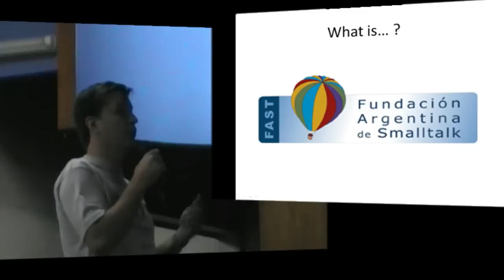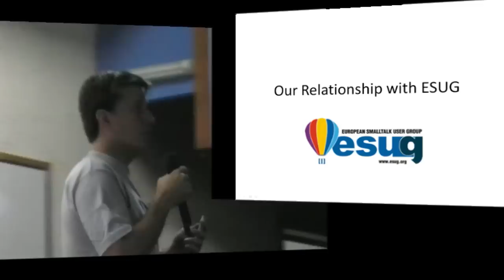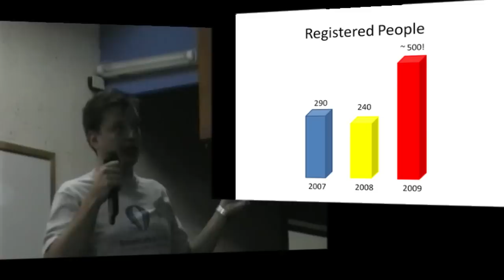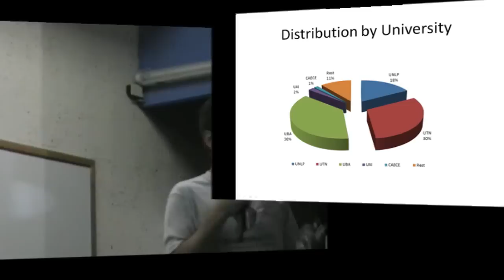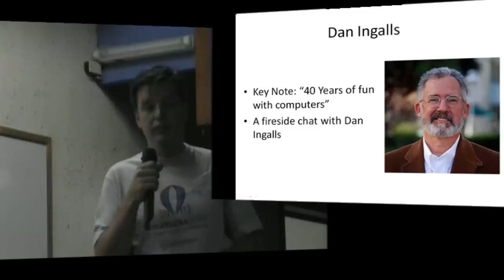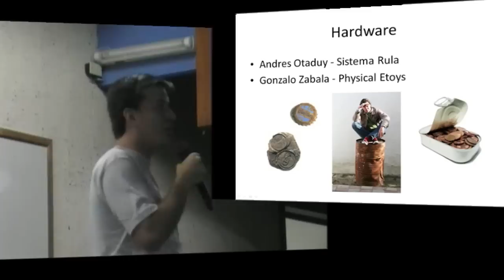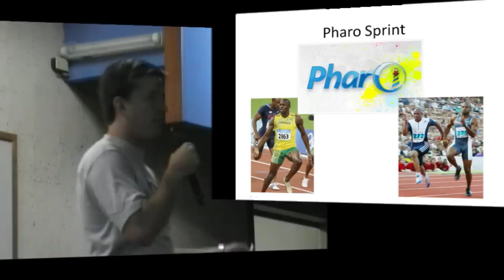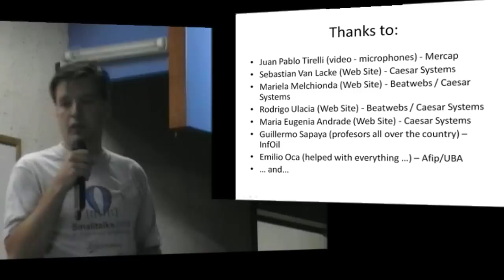Hernan Wilkinson - Opening (Smalltalks 2009)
This video is a summary of the opening presentation on 19 November 2009 of Smalltalks 2009 in Buenos Aires, Argentina. Hernan Wilkinson introduced the conference and described the upcoming events.